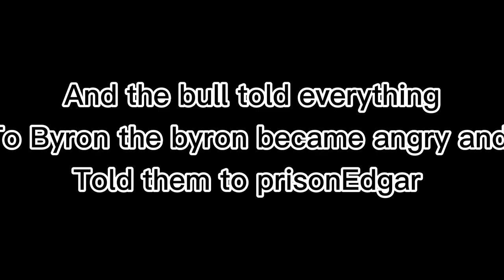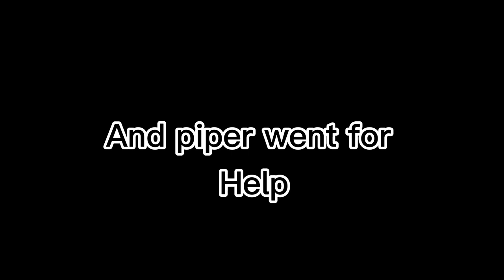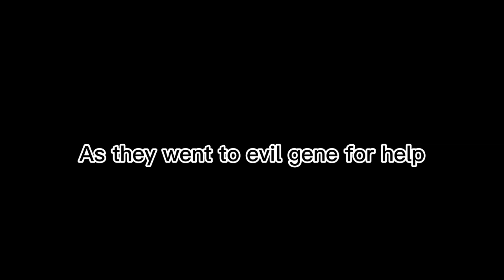Edgar &Piper Love Story Part 2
So guys if u haven’t seen part 1 go see it
Ok that’s it
Love u all
Brawl stars content
Device:IPhone 8 plus
Ok